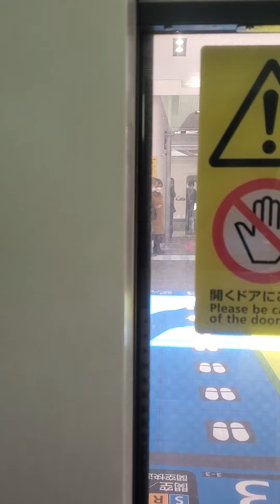大阪→福島(JR大阪環状線右側展望)